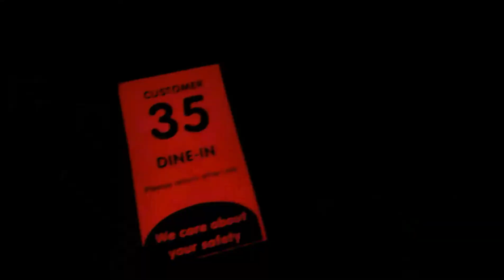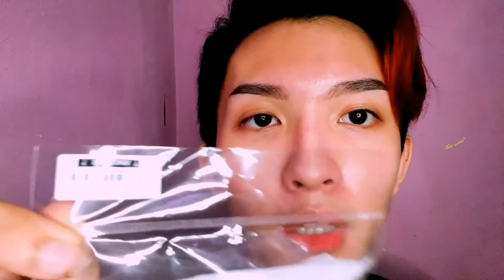I Meet my Best friend again😍